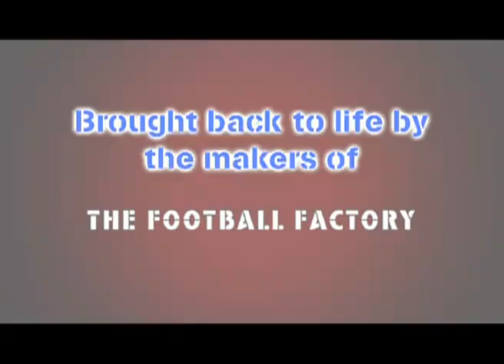Arrivederci Millwall/Football Factory Trailer